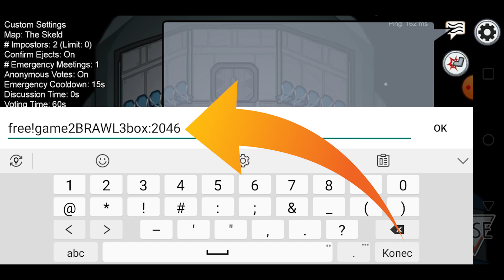Among Us PET BOX!!! | New update | How to Unlock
Please note that this is a joke. Do not attempt anything found in this video.
This video contains satire humor.
Among Us PET BOX | New update
It's really simple to follow along and unlock the new Among Us map for free. How to play the new Among Us map for free, in this video I will show you the new Among Us map and how to get it for free. The pet box is a new feature.